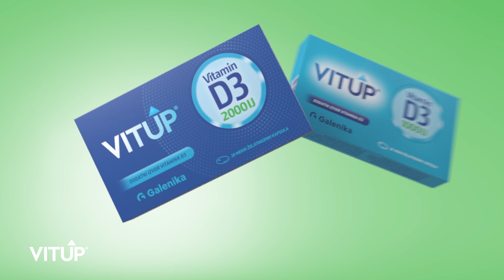Galenika - VitUp®​ D3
Da li je prva stvar koju i Vi učinite kada osetite određene simptome traženje uzroka na internetu?
Sada je tome došao kraj!
Redovna upotreba VitUp® D3 mekih kapsula doprinosi jačanju imuniteta, snažnijim kostima i boljem raspoloženju.

Galenika a.d. Beograd